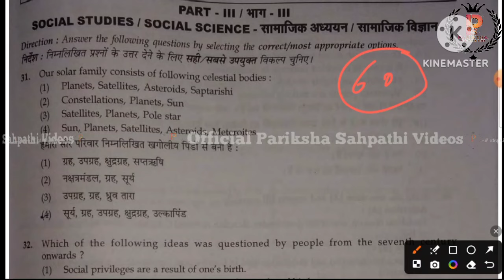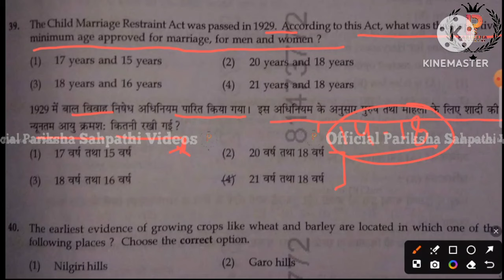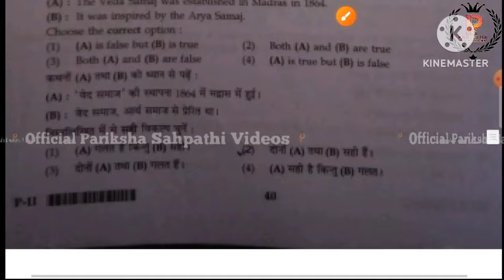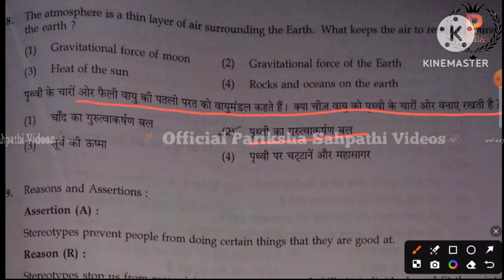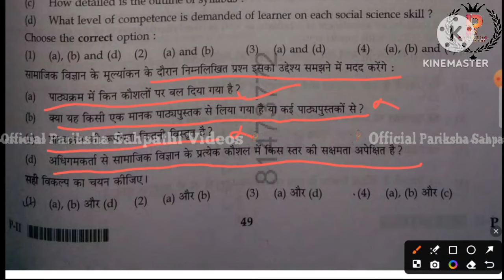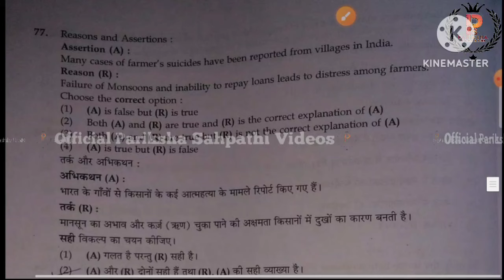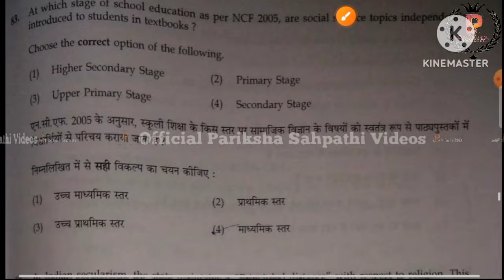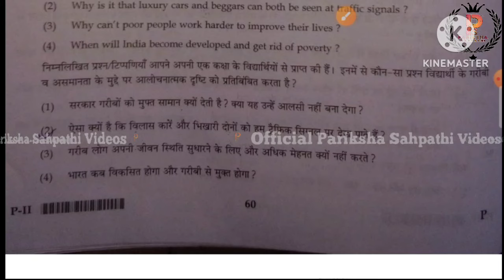CTET 21 Jan 2024 Answer Key || CTET 21 Jan 2024 Paper 2 SST Answer key By Ritu Mam